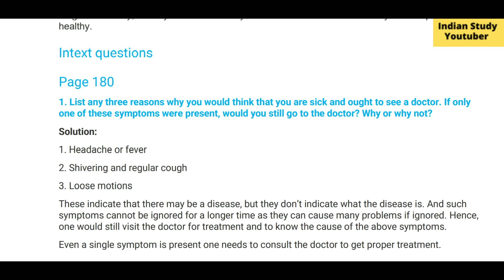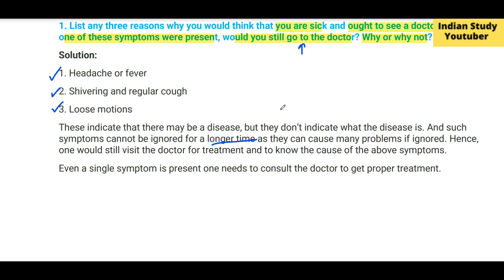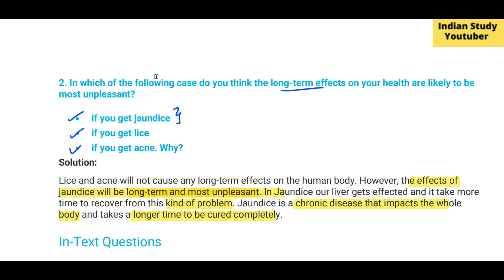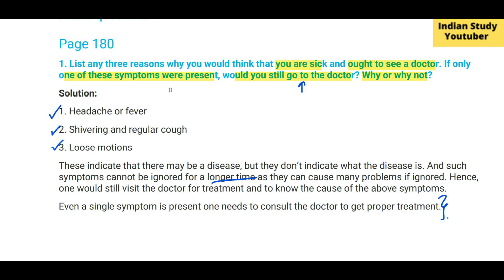Class 9 Science NCERT Chapter 13 | Why do we fall ill? | Q| Page 180